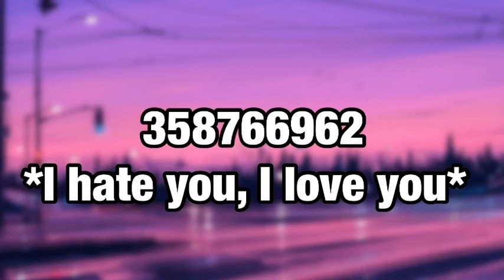10+ ROBLOX Music Codes/ID(S) *2020-2021* #12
10+ ROBLOX Music Codes/ID(S) *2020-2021*
Part 12

Roblox, often stylized as ROBLOX, is a massively multiplayer online and game creation system platform that allows users to design their own games and play a wide variety of different types of games created by other users